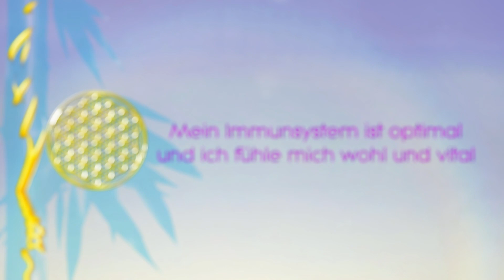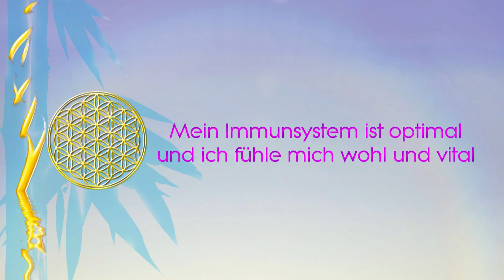Optimales Immunsystem ~ Subliminal Affirmation von Sayama - "Mein Immunsystem ist optimal"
Harmonische Musik & ästhetische Bilder mit positiven Affirmationen in Subliminaltechnik.
Die Affirmation "Mein Immunsystem ist optimal und ich fühle mich wohl und vital" ist mit 3 verschiedenen, ausgefeilten und ausgereiften Subliminaltechniken in die Musik & Bilder eingewoben und findet dadurch Anklang - jenseits der Verstandesebene - in der Mitte Deines Seins .

Du kannst die Musik und Bilder mehrmals täglich genießen, um die Affirmation als feste Überzeugung in allen Ebenen Deines Bewusstsein zu manifestieren. Das ist auch nebenbei -
z.B. bei der Arbeit - möglich.

Die stärkste Resonanz erzeugst Du, wenn Du die Affirmation dabei innerlich in Gedanken wiederholst oder sie auch leise aussprichst.

Wir wünschen Dir harmonische Augenblicke und besten Erfolg dabei!